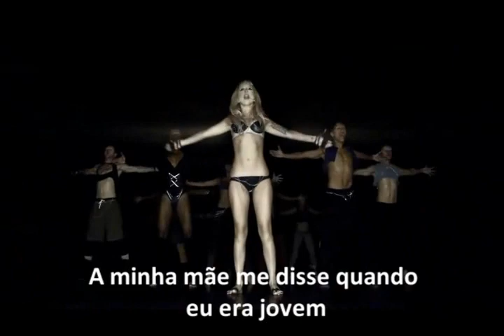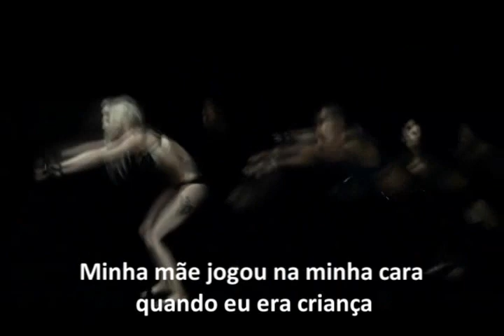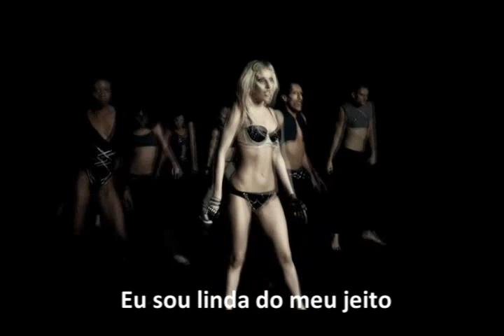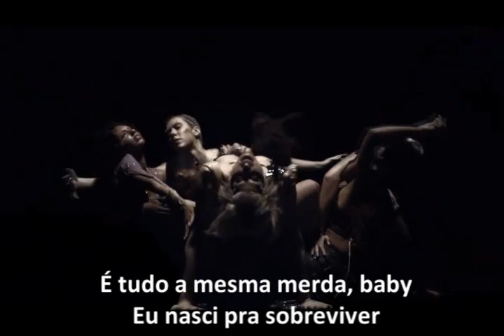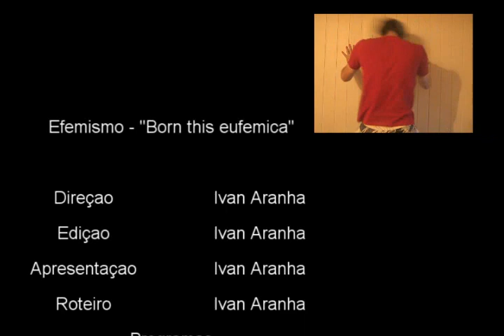iVlog #1 - Eufemismo e Lady Gaga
Este é o primeiro programa do meu Vlog. N este, trataremos de falar sobre eufemismo dando como exemplo uma música da Lady Gaga! (Ps. Quero deixar claro que eu gosto bastante da lady gaga e que eufemismo não é ofensa...obrigado)